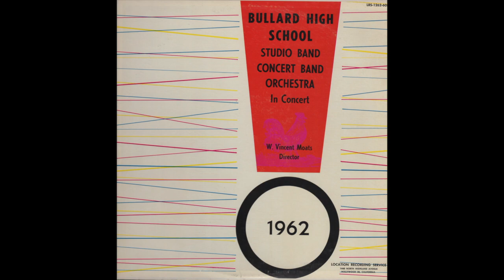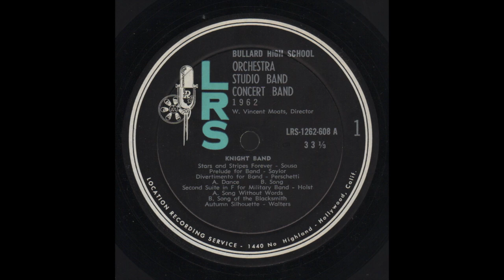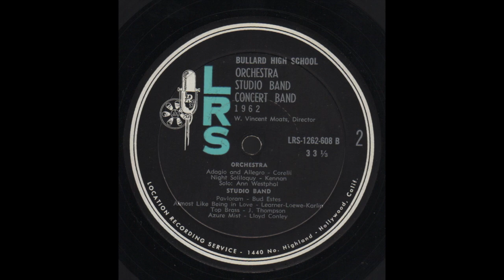Bullard High School Concert 1962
Bullard High School, Fresno Studio Band, Concert Band and Orchestra in Concert, W. Vince Moats Director 1962